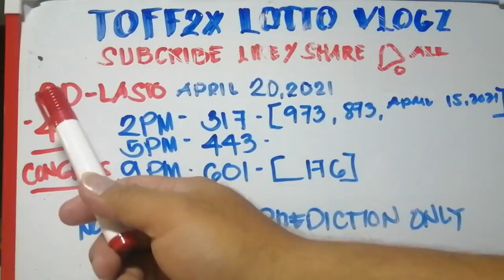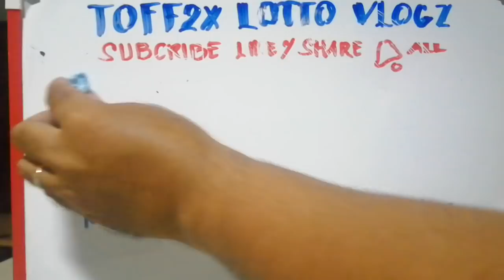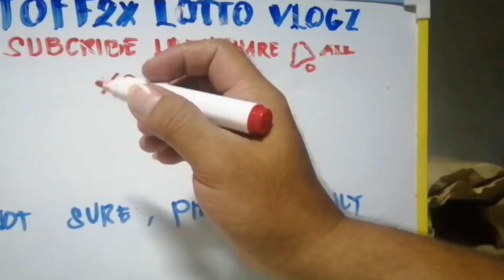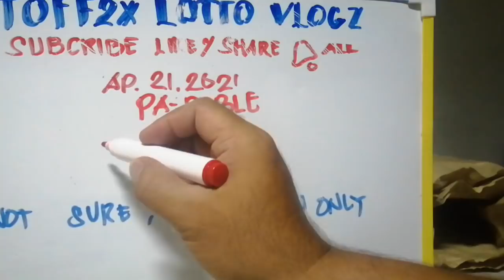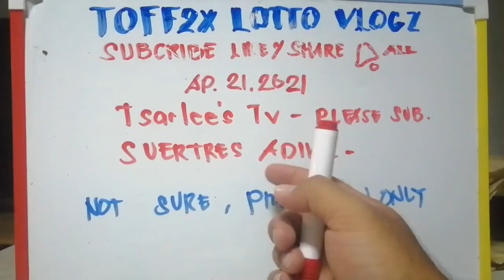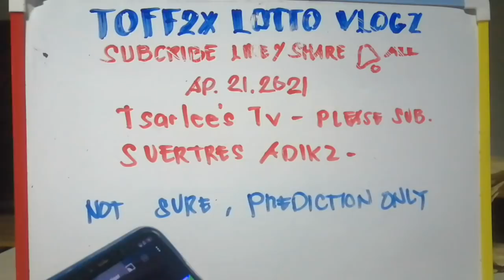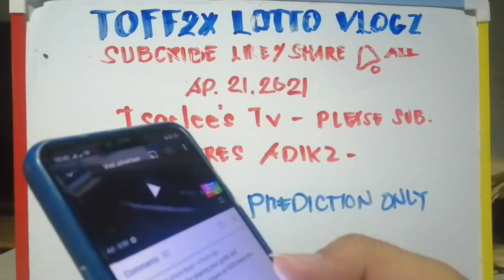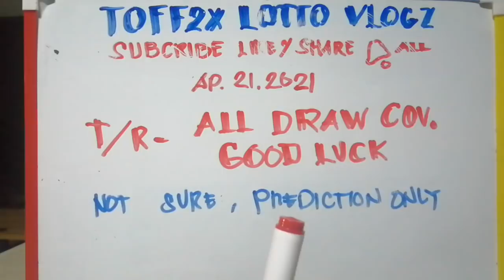SWERTRES HEARING TODAY STL HEARING TODAY APRIL 21,2021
PREDICTION  ONLY, GOOD LUCK SA LAHAT..